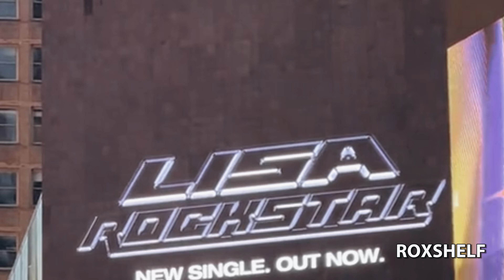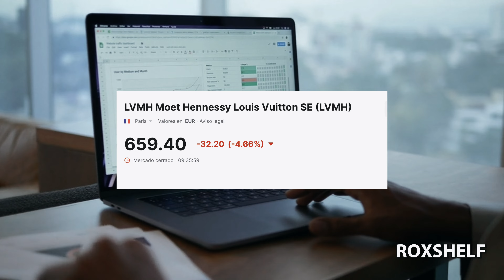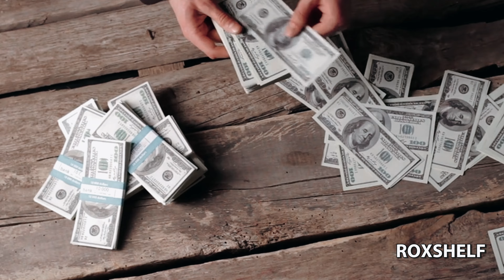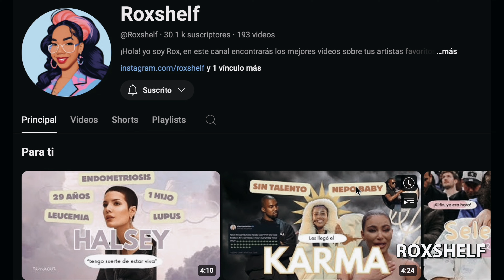LISA podría LOGRAR algo que OTRAS no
Me ayudas mucho, dejándome un like, de ese modo sé que te gusta este tipo de contenido 🩷.